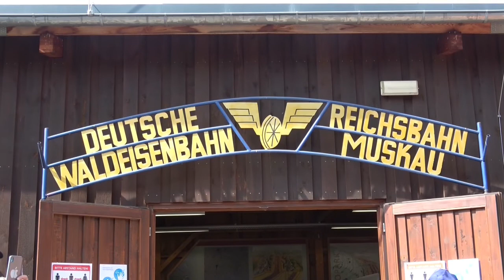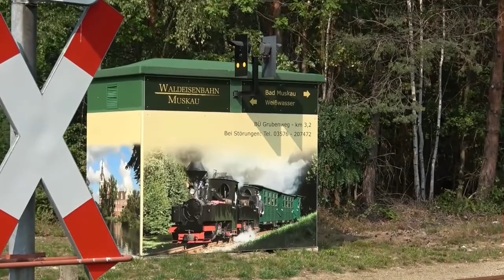Bad Muskau 2020 09 12+13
125 Jahre Waldeisenbahn Bad Muskau